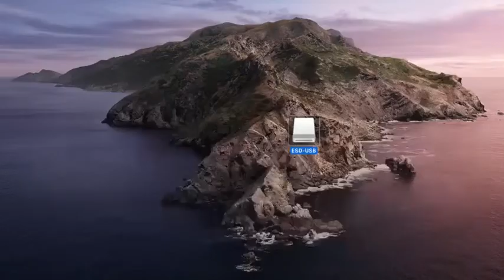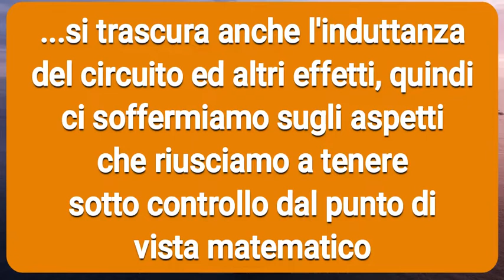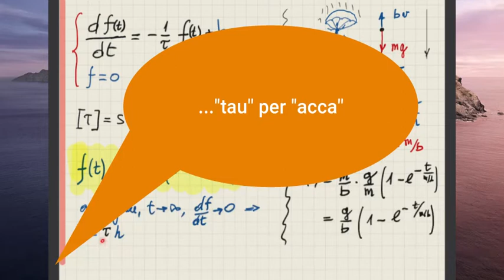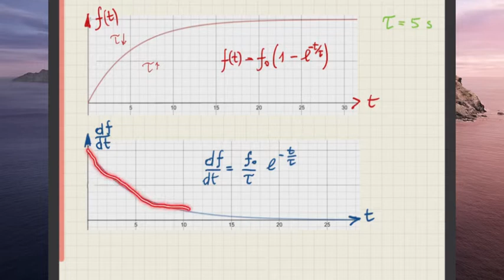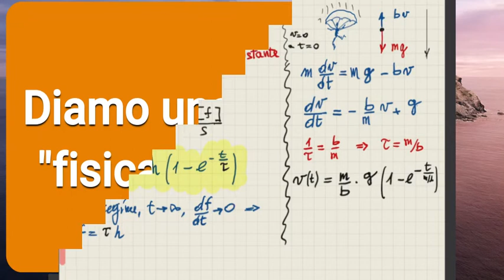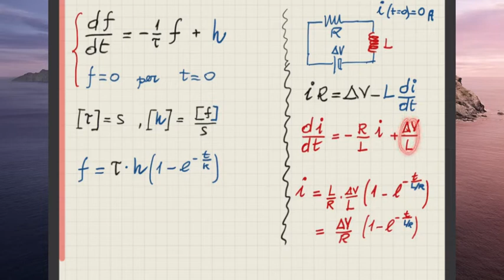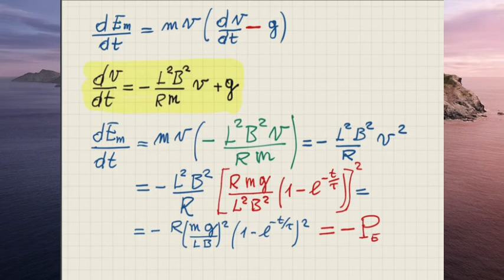Induzione magnetica: Teoria ed esercizi (parte 3 di 3)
Si studia il moto di caduta di una barretta nel campo della gravità e si analizzano gli aspetti energetici.
Inoltre si risolve un altro esercizio che riguarda una bacchetta rotante in un campo magnetico.
Il testo degli esercizi svolti è tratto dal libro di testo Quantum, volume 3, SEI editrice.
Se hai dubbi scrivi un commento e risponderò.
Se il video ti è piaciuto sostieni il canale iscrivendoti e facendolo conoscere tra i tuoi amici.